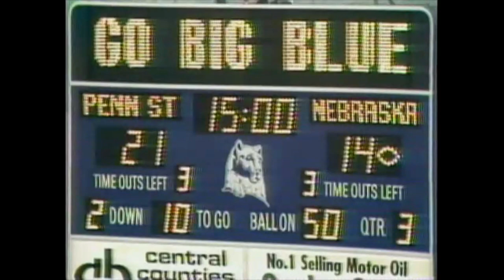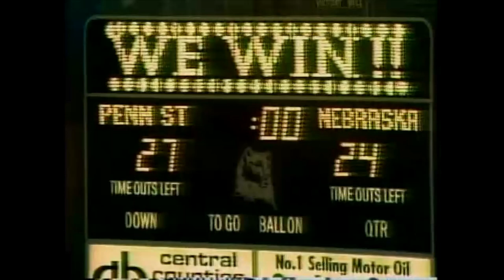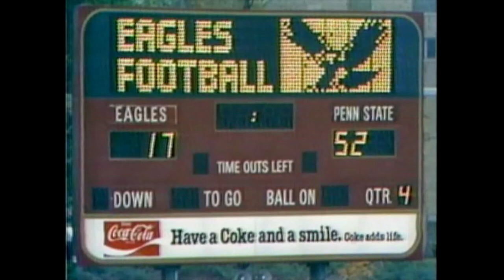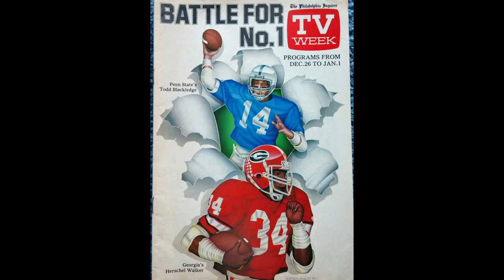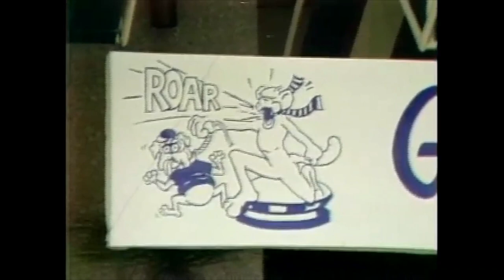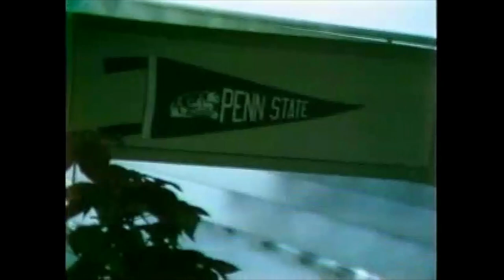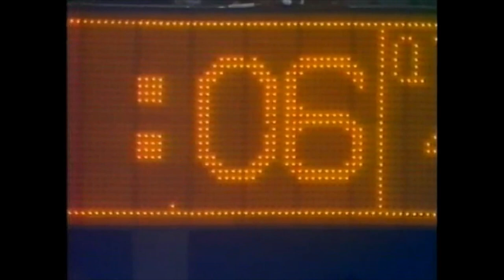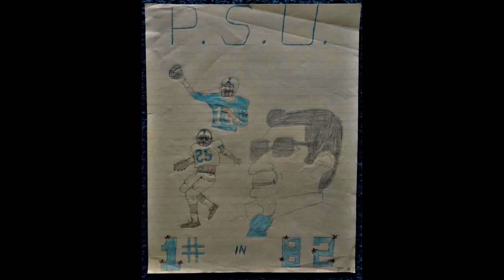1982 Penn State Football Highlights "A Year of Destiny" and "WE Are Number One"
The Nittany Lions memorable 1982 regular season review is narrated by John Facenda, followed by an in-depth look at their Sugar Bowl showdown with Georgia as narrated by Fran Fisher. When all was said and done, PSU was #1. A Tel Ra Production.